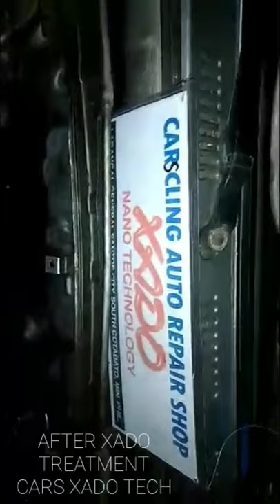TOYOTA COROLLA THROTTLE DELAY ENGINE VIBRATION LOW POWER BLOW BY // WALANG HATAK ISSUE FIXED